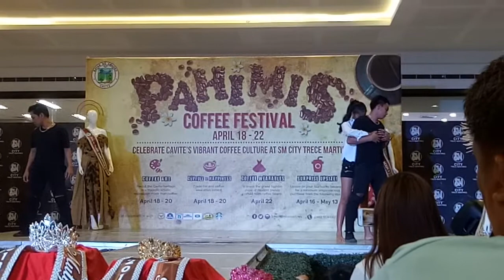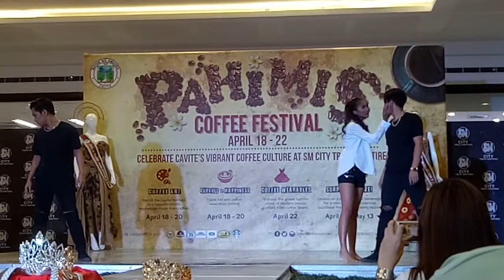Mutya ng Barangay Halang